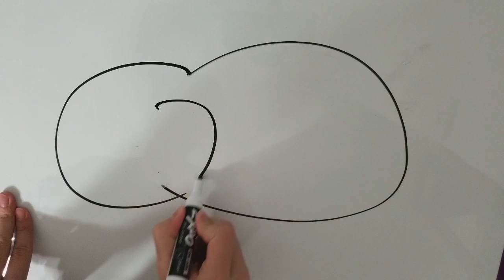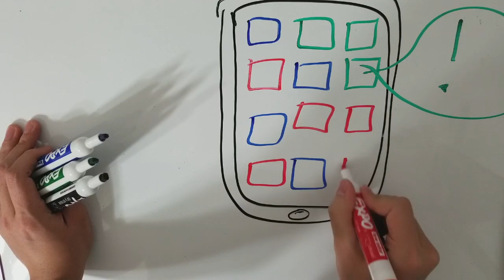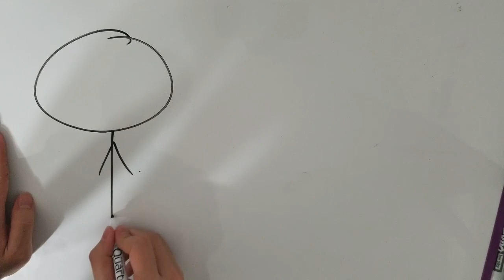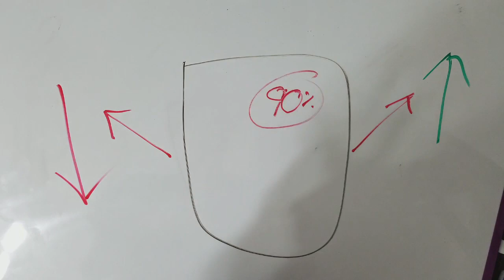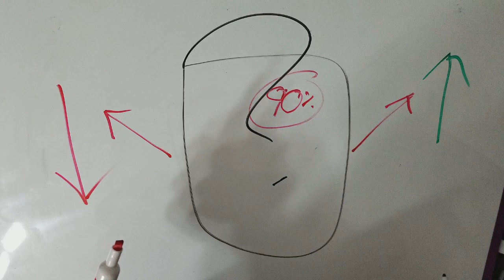The Truth about Truths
This video showcases 3 lessons highlighted within Hector Macdonald 's book, "Truth," whilst also uncovering the underlying theme throughout the book.